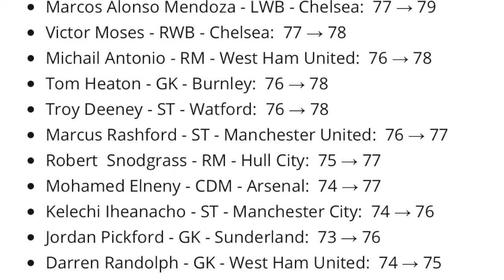FIFA 17 | New Upgrades and Downgrades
G2A cheap discounted games